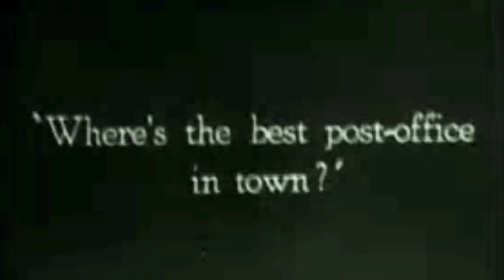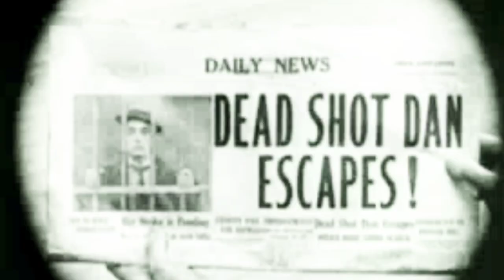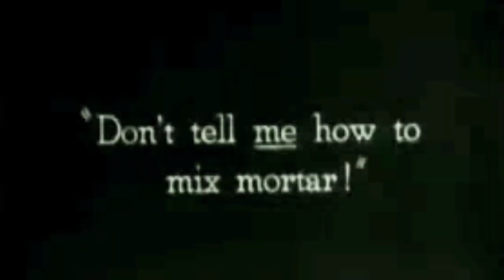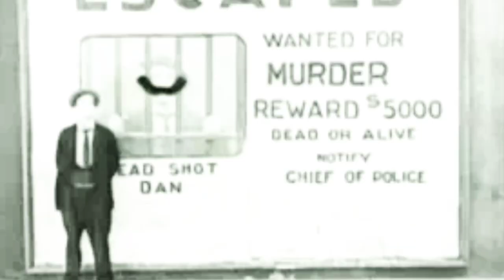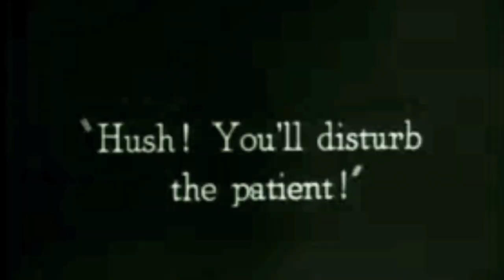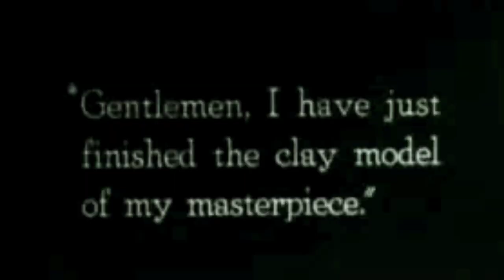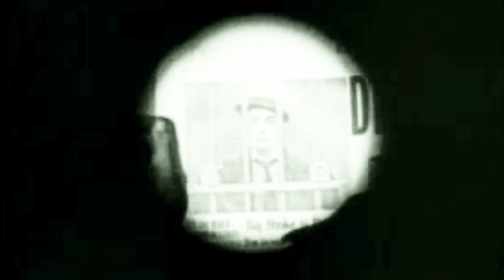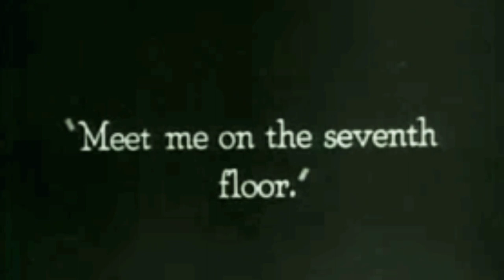Viral fun of Charlie Chaplin's Hidden Talent | Comedy film